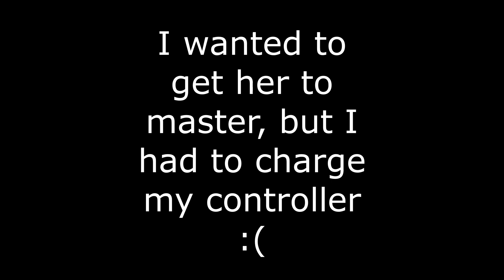I got the Power Cactus.....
This character aint so bad.